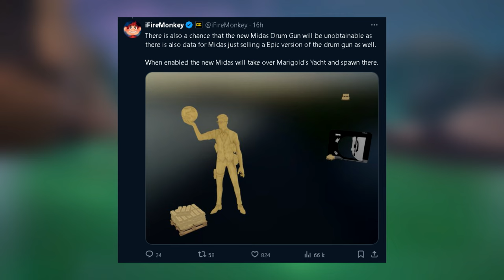PREMIERE MAJ SAISON 2 : RETOUR DE MIDAS, DRUM GUN, ERUPTION VOLCAN THE FLOOR IS LAVA (FORTNITE NEWS)